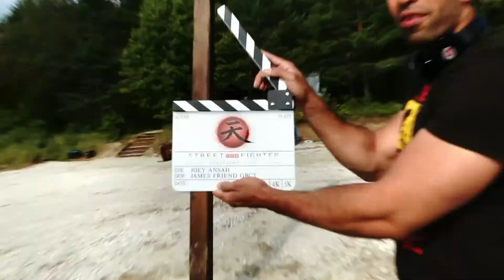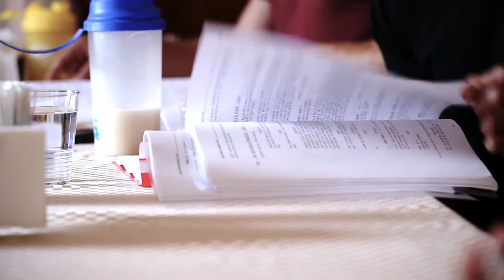STREET FIGHTER: ASSASSIN'S FIST Filming Has Begun! - SDCC 2013 Announcement Video